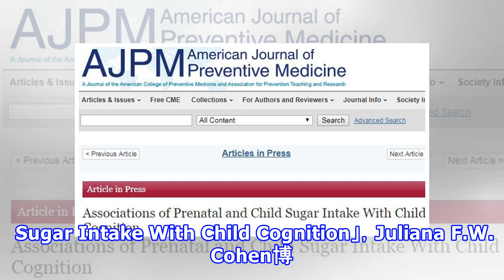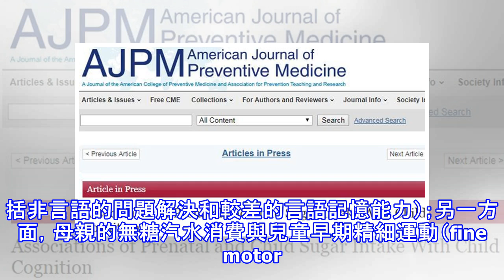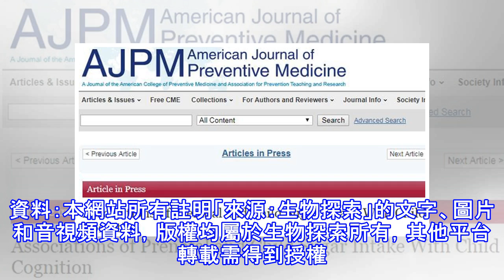趕緊忌嘴！孕期吃糖過量會影響孩子認知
Source: seasmoked/Flickr根據研究報道，母親在懷孕期間攝入糖、含糖飲料以及無糖汽水的量與子女的早期和中期（8歲左右）認知得分較差有關，尤其是在學習和記憶等領域。此外，幼兒食用SSBs的量也會對一些認知得分產生不利影響，不過幼兒食用水果量的增加卻能提高認知得分。 這項來自美國莫瑞麥克學院（Merrimack College）的前瞻性研究結果於4月16日發表在《 American Journal of Preventive Medicine》雜誌上，論文題為「Associations of Prenatal and Child Sugar Intake With Child ...